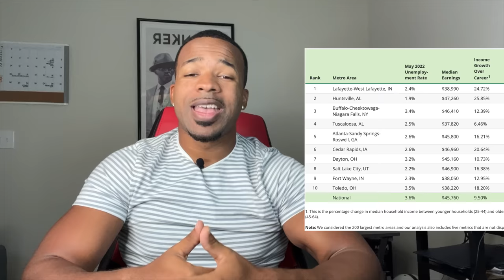Why Huntsville Alabama Has The Best Career Opportunities In The U.S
The best career opportunities in US! YES! Huntsville was just ranked #2 Metro Area with the best career opportunities in  US! It further solidifies Huntsville as the top place to live in the U.S as affordability meets career growth! Huntsville continues to top every US list regarding best features of a city! Come to where your career can grow the best! Why would you want to live anywhere else in the US??